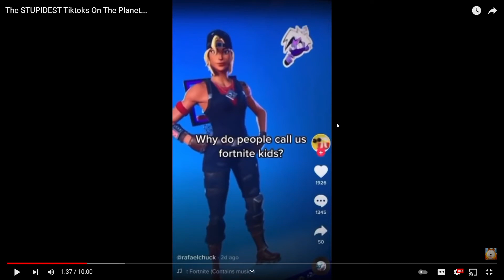bruh moment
why are they called fortnite kids